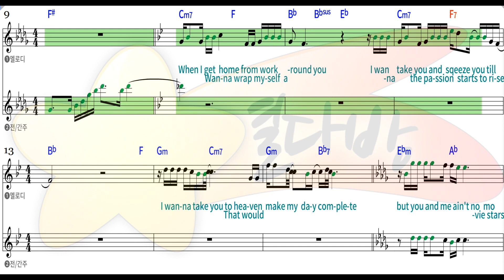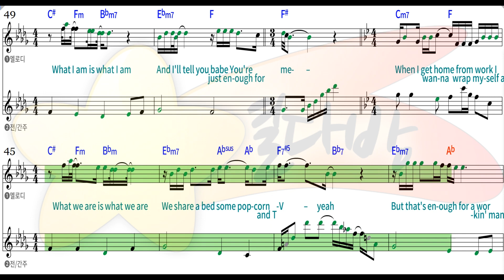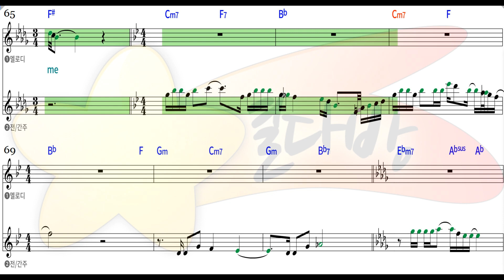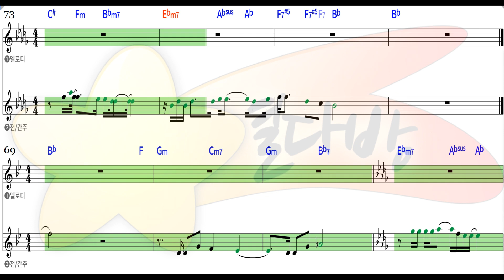[별다방/동영상악보] Alice Cooper - You and Me(Melody Sheets on KARAOKE)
Original Key Bb
Transposing Key
Tempo 57
Melody Sheets
Alice Cooper   You and Me 악보 sheet
You and Me 악보 sheet